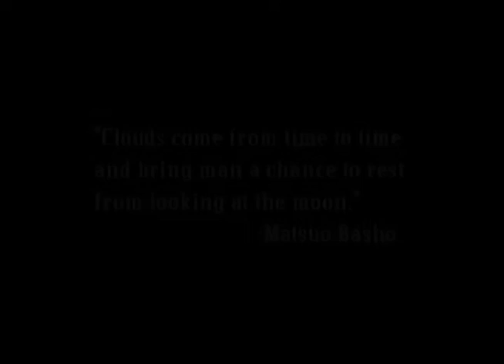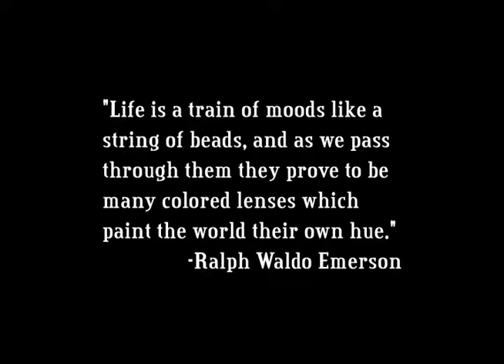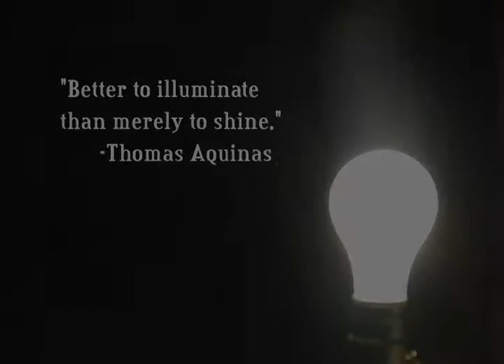Illumination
This is an experimental short video produced by RBTV Producer Jette Pleasant.